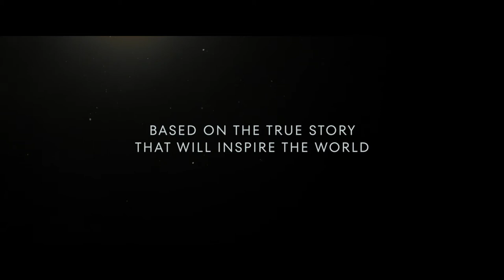KING RICHARD – Official "Be Alive" Trailer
“It feels so good to be alive.” Based on the true story of Venus and Serena Williams that will inspire the world, watch the new trailer for KingRichard, starring Will Smith and featuring "Be Alive" by Beyoncé. Coming soon to cinemas.

Based on the true story that will inspire the world, Warner Bros. Pictures’ “King Richard follows the journey of Richard Williams, an undeterred father instrumental in raising two of the most extraordinarily gifted athletes of all time, who will end up changing the sport of tennis forever. Two-time Oscar nominee Will Smith (“Ali,” “The Pursuit of Happyness,” “Bad Boys for Life”) stars as Richard, under the direction of Reinaldo Marcus Green (“Monsters and Men”).

Driven by a clear vision of their future and using unconventional methods, Richard has a plan that will take Venus and Serena Williams from the streets of Compton, California to the global stage as legendary icons. The profoundly moving film shows the power of family, perseverance and unwavering belief as a means to achieve the impossible and impact the world.

Aunjanue Ellis (“If Beale Street Could Talk,” TV’s “Quantico”) plays the girls’ mom, Oracene “Brandi” Williams, Saniyya Sidney (“Hidden Figures,” “Fences”) stars as Venus Williams, Demi Singleton (TV’s “Godfather of Harlem”) stars as Serena Williams, with Tony Goldwyn (the “Divergent” series, TV’s “Scandal”) as coach Paul Cohen and Jon Bernthal (upcoming “The Many Saints of Newark,” “Ford v Ferrari”) as coach Rick Macci. The ensemble also includes Andy Bean (“IT Chapter Two”), Kevin Dunn (the “Transformers” films, HBO’s “Veep”) and Craig Tate (“Greyhound”).

Green directed “King Richard” from a screenplay written by Zach Baylin. The producers were Tim White and Trevor White under their Star Thrower Entertainment banner, and Will Smith under his Westbrook banner. Isha Price, Serena Williams, Venus Williams, James Lassiter, Jada Pinkett Smith, Adam Merims, Lynn Harris, Allan Mandelbaum, Jon Mone and Peter Dodd served as the executive producers.

The behind-the-scenes creative team includes Oscar-winning director of photography Robert Elswit (“There Will Be Blood”), production designers Wynn Thomas (“Da 5 Bloods,” “Hidden Figures”) and William Arnold (“The Hate U Give”), Oscar-nominated editor Pamela Martin (“The Fighter”), and two-time Oscar-nominated costume designer Sharen Davis (“Dreamgirls,” “Ray”). The music is by Oscar-nominated composer Kris Bowers (“Space Jam: A New Legacy,” “A Concerto is a Conversation”).

A Warner Bros. Pictures Presentation, A Star Thrower Entertainment Production, A Westbrook Production, A Keepin’ It Reel Production, “King Richard” is slated for international theatrical release 19 November 2021.